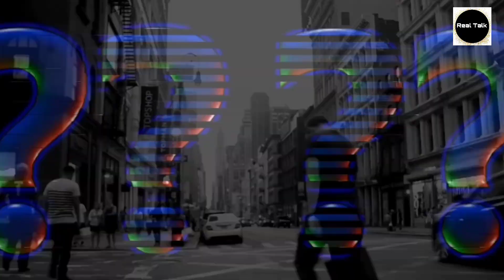क्या होगा जब भिड़ेंगे जंगल के 2 दानव || Lion vs Tiger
इस विडियो में बाघ और शेर की तुलना जानकरी के आधार पर की गई | जंगल में टाइगर और शेर के हमलो और उनकी विशेष  बातो को इस विडियो में बहुत ही अच्छे से बताया गया है ।